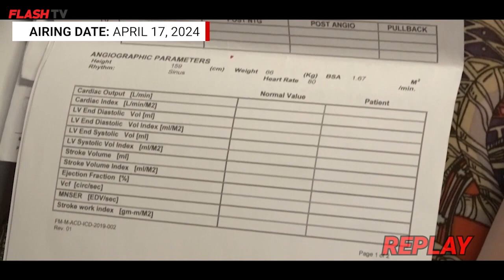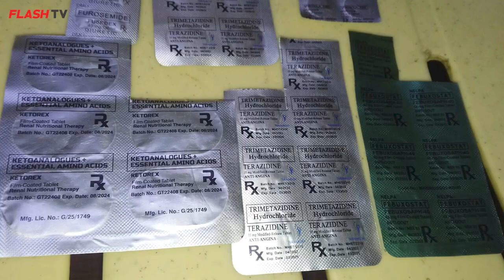TULONG-PANGKABUHAYAN at LIBRENG PAG-AARAL MULA KAY TATAY RANNIE | TULONG PATROL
Subaybayan ang programa ni Tatay Rannie sa DWIZ 882 at FLASH TV tuwing Lunes, Miyerkules, at Biyernes mula alas-9 hanggang alas-10 ng GABI at magkaroon ng tyansang manalo ng TULONG-PINANSYAL!